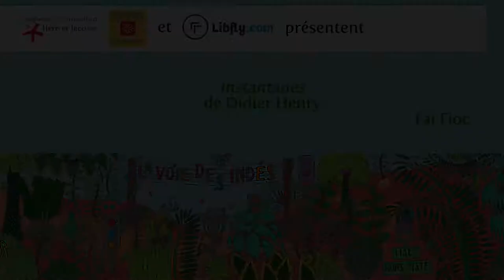"Instantanés" de Didier Henry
"Instantanés", un recueil de poèmes de Didier Henry aux éditions Faï fioc.

Des éclats de réel, des instants de vie, paysages visuels et musicaux, se suivent dans le temps à la manière d'un journal. Dès l'écriture des premiers textes, s'impose une unité formelle dans la composition de l'ensemble, comme une série de photos "instantanées" lues sur une planche-contact.

Dans le cadre de La Voie des indés, Languedoc-Roussillon livre et lecture organise pour la rentrée une tournée de rencontres en bibliothèque et en librairie autour des ouvrages sélectionnés.